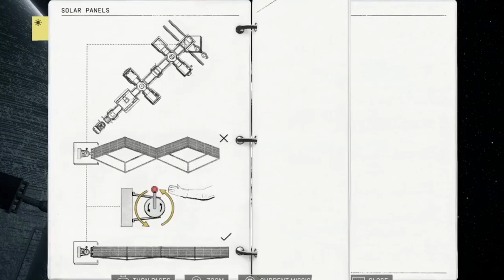becoming chris hadfield in heavenly bodies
me and my good friend kailan manage to navigate through the iss with ease as we suit up for a chris hadfield esc adventure that can only end in hilarity and communal agreements. shit!